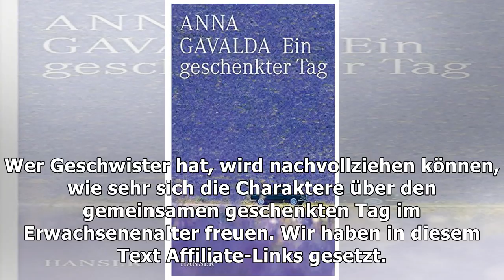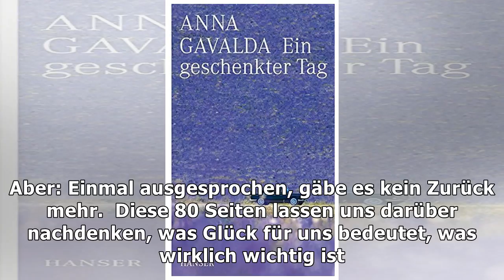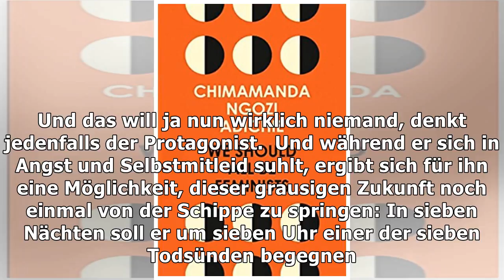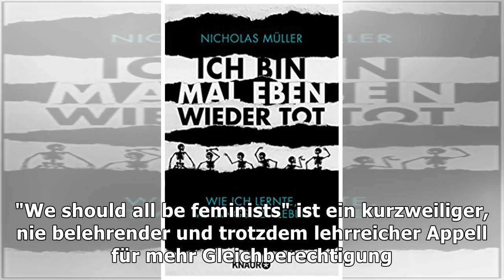Diese bücher kannst du an einem nachmittag lesen